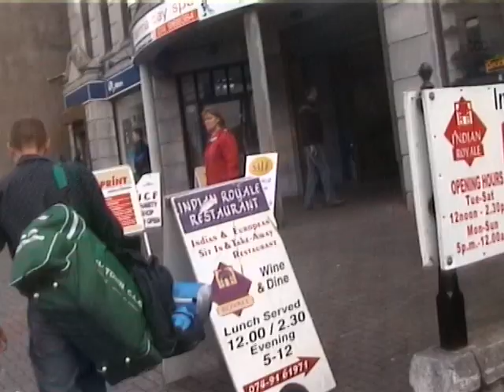Fleadh Cheoil Letterkenny, August 2006.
Amateur video around town in Letterkenny at the 2006 fla